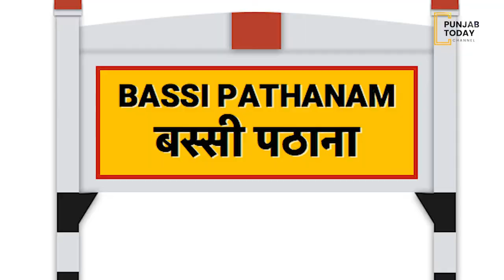ਕੀ Channi ਦਾ CM Face ਹੋਣਾ ਬਣਾਏਗਾ Manohar Singh ਨੂੰ ਜੇਤੂ? | Punjab Today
The majority of the people of Basi Pathana constituency are believing that if the Congress government attains power then Dr. Manohar Singh Gill will be able to develop this constituency through his brother.